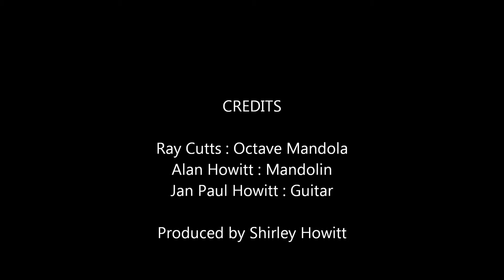The Harvest Home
Vintage Folk playing The Harvest Home